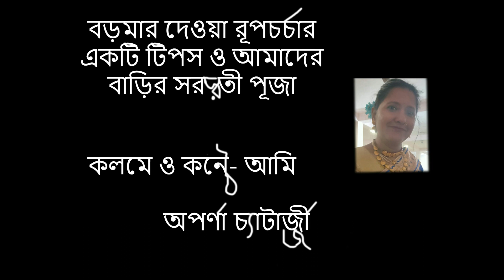বড়মার দেওয়া রূপচর্চার একটি টিপস ও আমাদের বাড়ির সরস্বতী পূজা- কলমে ও কন্ঠে -আমি অপর্ণা চ্যাটার্জী